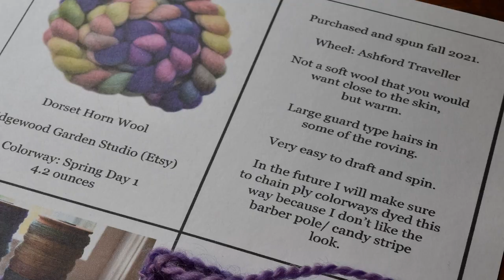Spinning Dorset Horn Wool from Edgewood Garden Studios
Dorset Horn, handpainted roving from Edgewood Garden Studios (Etsy)

Wheel: Ashford Traveller